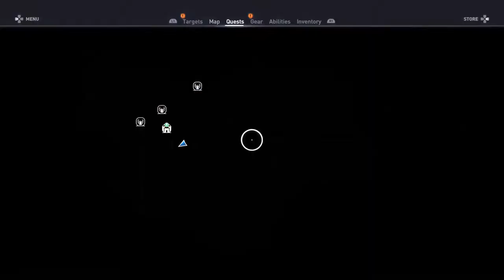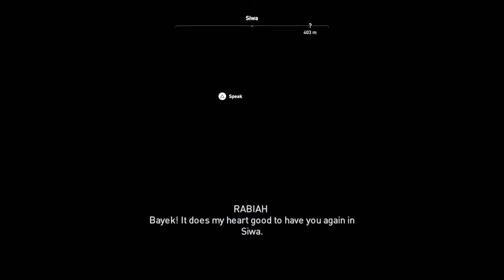Assassin’s Creed Origin